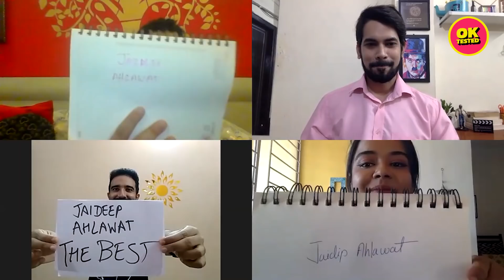Can You Pass This Paatal Lok Quiz? | Ft. Jaideep Ahlawat | Ok Tested